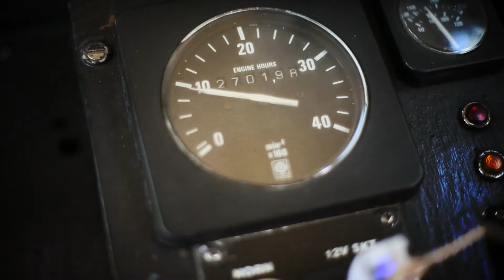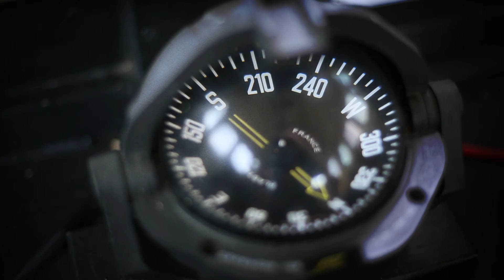"Seafaring Man" - 'The Mad Dalton' (Official Video)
"Seafaring Man"
Written & composed by 'The Mad Dalton' aka Peter GW Sumadh
Official Video directed by Chris Molloy